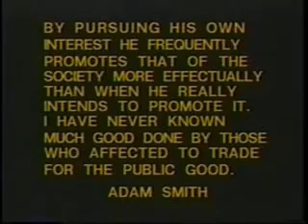Do Gooders Who Do Harm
Milton Friedman discusses the efficacy of "affecting to trade for the public good," as Adam Smith put it.

All too often people who are well-meaning and have good intentions end up creating results which are the opposite of the very thing they are trying to fix.

From:
Donahue (1980)